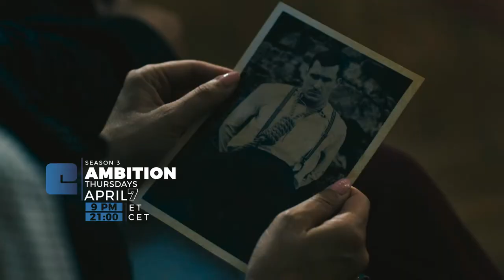Ambition - Season 3